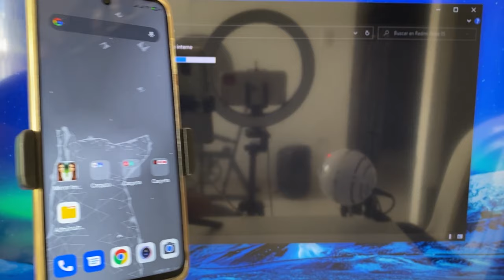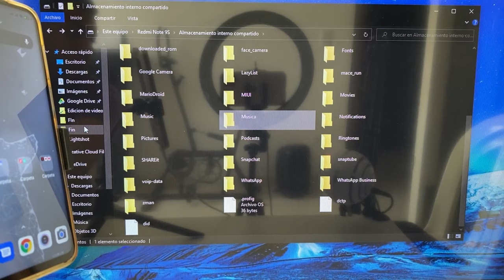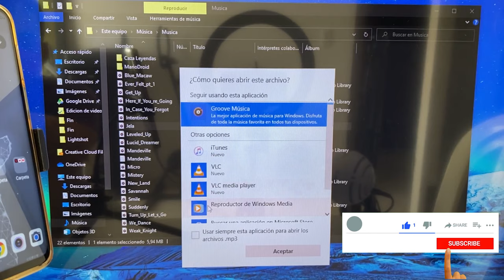Como Pasar Musica del Celular ala Computadora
Asi puedes copiar la musica y archivos del telefono con android a un pc con windows 10

Suscríbase [GRATIS] a nuestro canal en YouTube y te contamos todo lo relacionado a tu teléfono, las nuevas tendencias, nuevas aplicaciones que van saliendo al mercado, y Tips útiles para Sacarle mayor Provecho al Teléfono Android.

Gracias